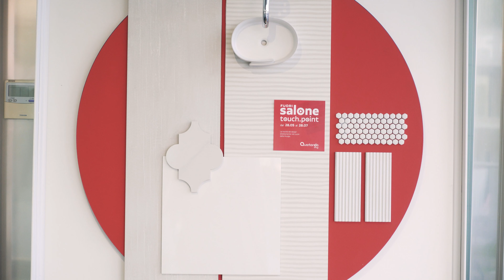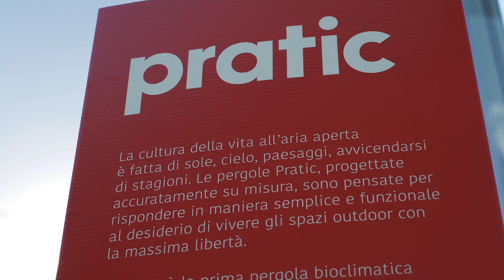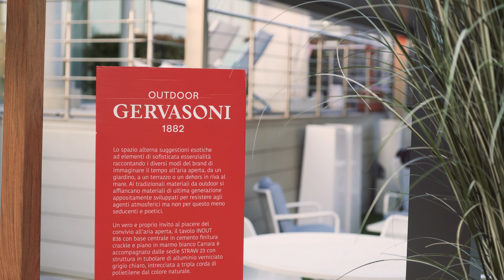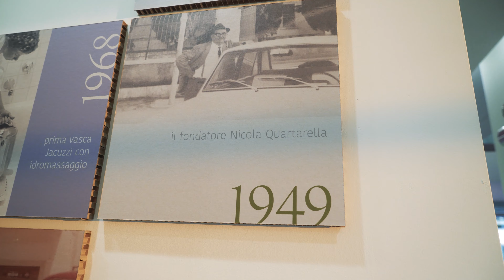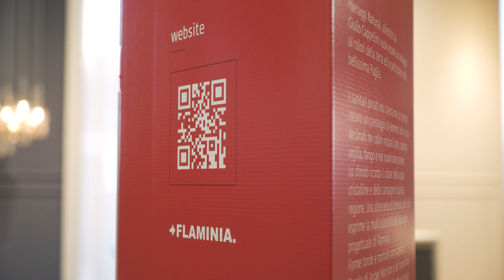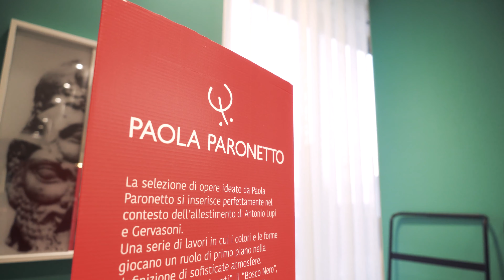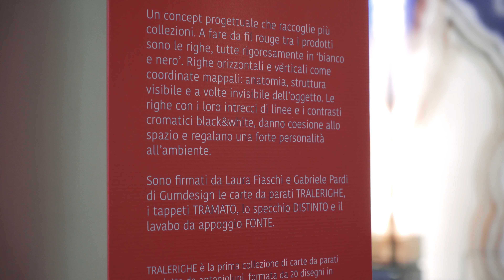Fuori Salone touch.point - Le novità del design direttamente nel cuore della Murgia - Quartarella.it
Un’iniziativa inedita per il Sud Italia, che offre ai professionisti di Puglia e Basilicata, ai privati, ai curiosi e agli accaniti fan del Fuorisalone di Milano la possibilità di toccare con mano alcune tra le novità del design Made in Italy.

“Il segreto è continuare a immaginare il futuro”
Renee Quartarella - Marketing & communication chief

L’esposizione di Milano è una delle più importanti vetrine mondiali per il design e il lifestyle, ma le incertezze nei confronti dei grandi eventi causate dalla crisi sanitaria sono ancora molte.

Quartarella risponde con una customer journey esclusiva su 3000 metri quadrati di spazio espositivo dove recuperare, grazie all’esperienza fisica ed emozionale data dall’oggetto, il feedback profondo del contatto.

Con Fuori Salone touch.point, Quartarella porta il concept dell’evento sul prestigioso portale internazionale del Fuorisalone e ne eleva il valore grazie al prezioso contributo di cinque top brand quali Antoniolupi, Ceramica Flaminia, Gervasoni, Paola Paronetto e Pratic, già partner dell’azienda, che hanno accolto e condiviso lo spirito dell’iniziativa.

Quartarella, orgogliosa testimone dello stile italiano nell’ambito dell’arredo bagno e delle finiture edili, da più di settant’anni promuove riflessioni e scambi di idee sul tema del benessere abitativo, moderate da una visione attenta al know-how del tessuto professionale in cui opera e dalla crescita di interesse verso la cultura dell’architettura e del design.